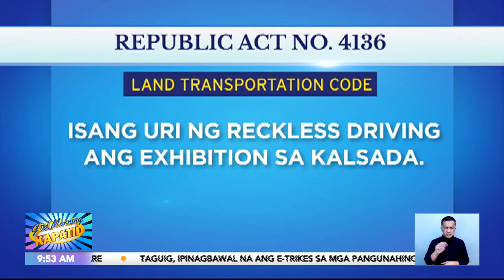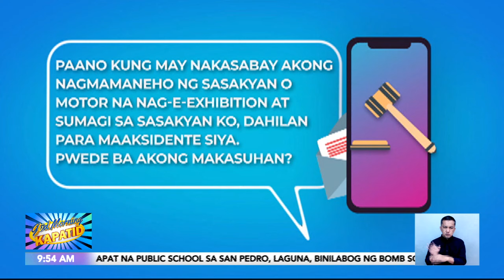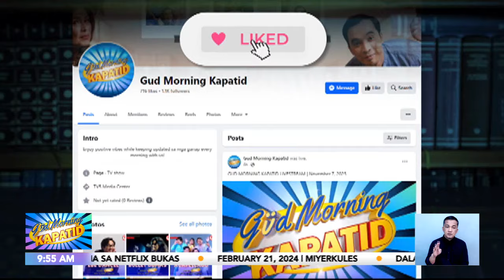Legal Ba ‘To?: Pag-e-exhibition sa kalsada habang nagmamaneho I Gud Morning Kapatid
GuMKLegalBaTo? | Paalala sa mga Kapatid nating motorista!
Maging disiplinado sa kalsada lalo na sa mga rider diyan! Bawal na bawal ang anumang pag-e-exhibition habang nagmamaneho.

Ang mga batas kaugnay niyan, idinetalye ni Atty. Buko dela Cruz.